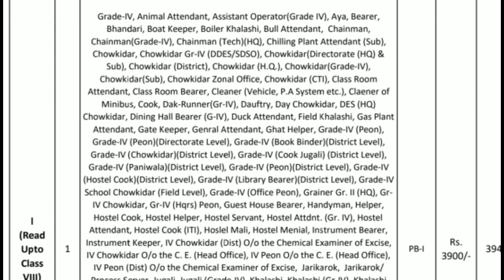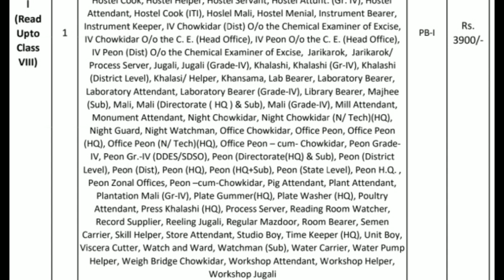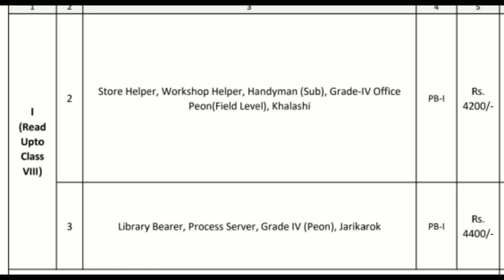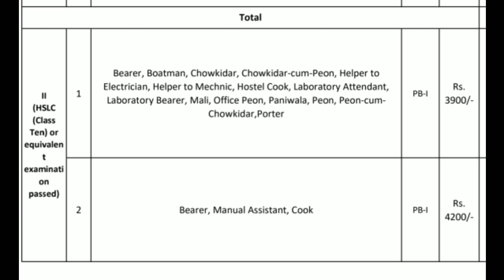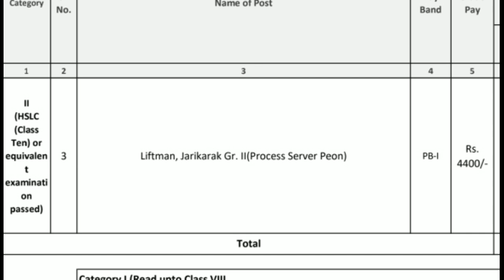ADRE grade 4 post details || ADR grade 4 viva || Assam direct requirement post details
ADR grade 4 viva
Assam direct requirement
grader viva
adre grade 4 viva
adre
adre result
assam direct requirement result date
adr grade 4 admit card
adr grade 4 official notice
adr grade 4
Assam direct requirement 2022
adr viva preparation
viva preparation
grade 4 viva preparation
ADR garde 4 admit card
ADR grade4 viva admit card
Assam direct requirement grade 4 viva
grade 4 official notice
Assam grade 4 official notice
adrc viva preparation
adr viva preparation
Assam grade 4 viva questions
grade 4 viva questions
adrc grade 4 official notice
assam grade 4 viva technique
assam
Kumar Basanta Assam
assam garde 4 viva,
assam grade 4 viva test,
assam grade 4 viva,
assam grade 4 viva test date,
assam grade 4 viva date,
assam direct recruitment grade 4 viva,
assam direct recruitment grade 4 viva date,
assam direct grade 4 viva,
assam direct recruitment grade 4 viva new update,
grade 4 viva admit card 2022 assam,
assam direct recruitment grade 4 viva test,
assam direct recruitment result grade 4 viva,
assam direct recruitment 2022 grade 4 viva,
assam direct recruitment grade 4 viva preparation,
assam direct recruitment grade 4 viva questions,
assam direct recruitment grade 4 viva test date,
assam grade 4,
assam direct recruitment 2022 grade 4 viva date,
assam grade 4 apply
adrc grade 4,
adre grade 4 viva date,
adr grade 4 salary,
adr grade 4 interview,
dee grade 4 questions,
adr grade 4 post,
adr grade 4 document verification,
adr grade 4 documents,
adr grade 4 post details,
adr grade 4 interview date
real facts Assam
assam direct requirement
Assam direct requirement job